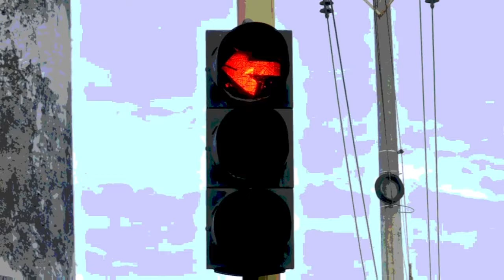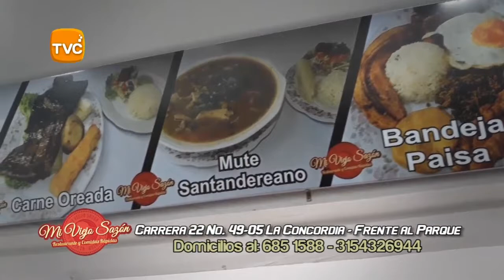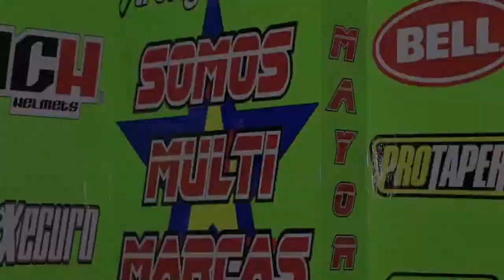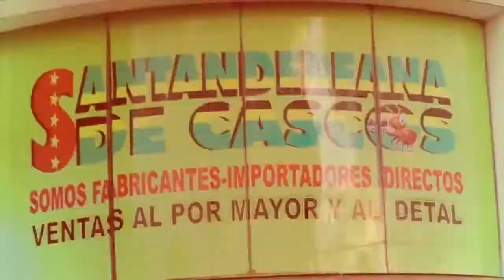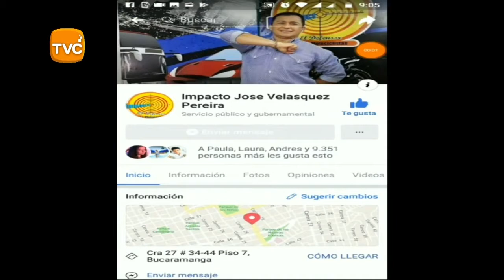IMPACTO Jueves 7 de MARZO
01- CUCUTA- Policía capturó Delincuente y recuperó Moto GN 125 que en atraco con Revolver, el Venezolano Carlos Javier Rojas González, Robó en el barrio EL CONTENTO, pero a los 5 minutos lo Capturó la POLICIA en calle 17 con avenida 7 de LA CABRERA,

02- BUCARAMANGA- Policía de Transito Bajó pasajeros de Taxis que hacen Colectivo- Pero al menos los taxis tienen Seguros y no como los Piratas que no tienen Seguro Extracontractual y Seguro de Responsabilidad Civil en caso de 1 Accidente

03- CALI- Este es el momento en que el motociclista roba a la persona del vehículo blanco. El hecho

04- BUCARAMANGA- Carro con placa venezolana PIRATEANDO - Aquí cuando taxista lo grabó por la cra 27 rumbo a Cañaveral

05- PUERTO ASIS - PUTUMAYO- VIDEO se ve el precario estado en el que se venden los productos, mientras a pocas cuadras está el proyecto de plaza de mercado abandonado..

06- GIRON- Este Atracador armado con Cuchillo hirió a su victima después de Robarlo en el Barrio VILLA CAMPESTRE- Lo Salvó la Policía porque la Comunidad estaba lista para Lincharlo

07- MEDELLIN- Así fue el Fleteo por la Avenida NUTIBARA con la 74B- sentido a la Avenida SAN JUAN El miércoles a las 3:00 - por esta rata con moto Auteco BOXER-placa LRE 51E .

08- BUCARAMANGA- Con ciclo paseo CICLISTAS agradecieron al alcalde RODOLFO HERNANDEZ que eliminó todas las Restricciones para transitar por algunas vías, que les habían Impuesto los Alcaldes Liberales

09- BOGOTA- 1 carro 2 motos de Fleteros no pudieron robar a su Victima porque No se dejó robar la plata que acaba de sacar del Banco

10- BUCARAMANGA- Este es el Momento en el que 3 Atracadores Disparan y dejan mal herido al Conductor de Renault 9 PIRATA, frente a Huevos Kike, en la vía Chimita -Café Madrid

11- CUCUTA- Alias TARRA. Cabecilla del ELN Proveedor de Explosivos, fue capturado por Fiscalía y policía frente al Centro comercial Ventura-

"12- BUCARAMANGA- Este es apenas un pequeño grupo de Una Pandilla de ÑEROS  en bicicleta que se cuelgan desde LA CEMENTO hasta MORRO RICO

Aquí cuando pasaban por la Glorieta del MESÓN de los BÚCAROS"